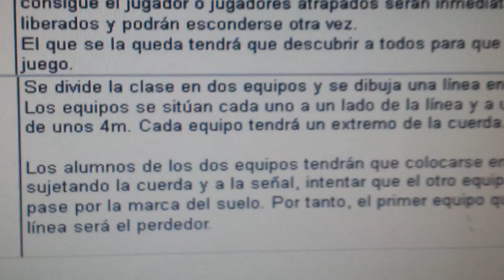20140430 084456 Juegos Motores